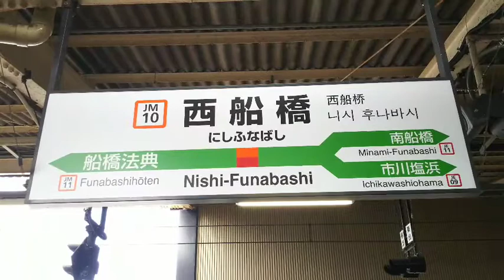🚃🔔西船橋駅 11番線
久々に聞きました🔔
これ大好き🍀😌🍀
ブリキのバケツに古いオルゴールを入れたみたいなレトロな感じがするのよね～🤭
(※個人的な意見です)